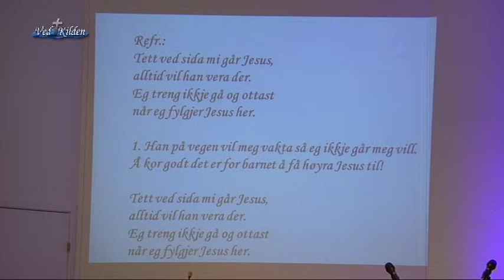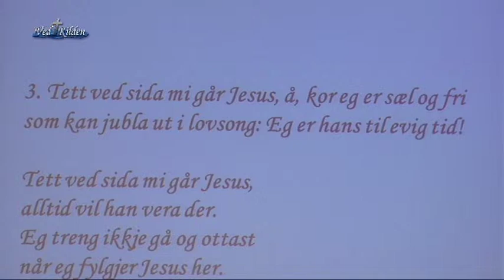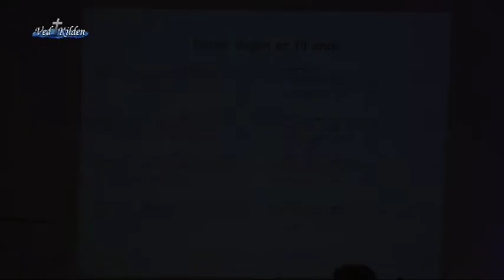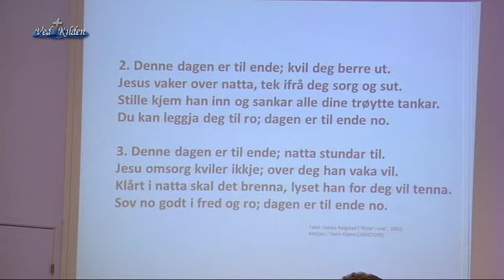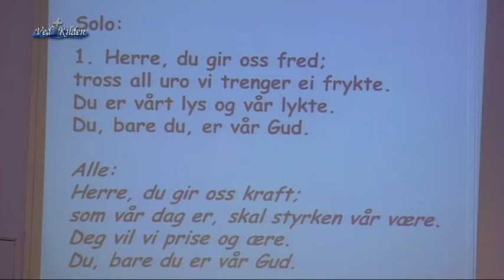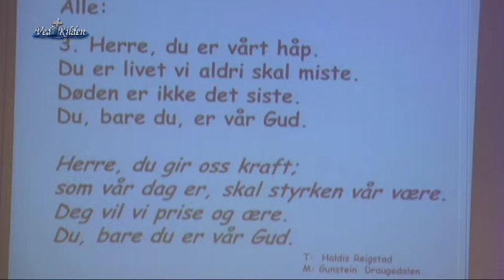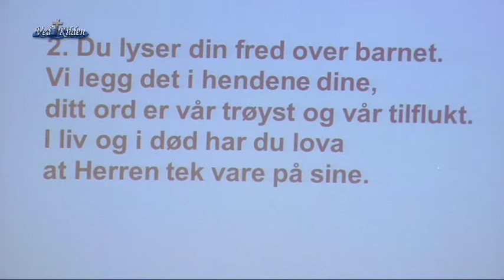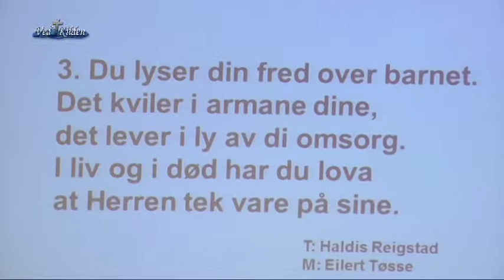Levanger Misjonshus (Nr.71)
Program Ved Kilden BR# 071
Sang og Lyrikk Levanger Misjonshus
Start: 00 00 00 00
Stopp: 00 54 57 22
Redigert Hans Malum